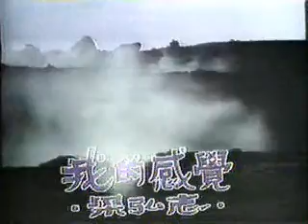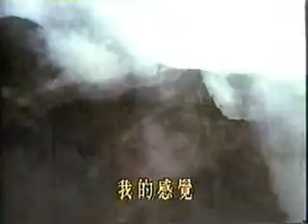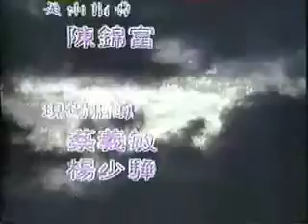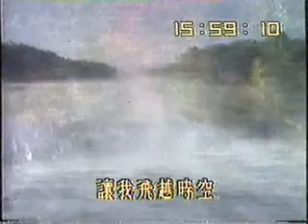梁弘志 我的感覺